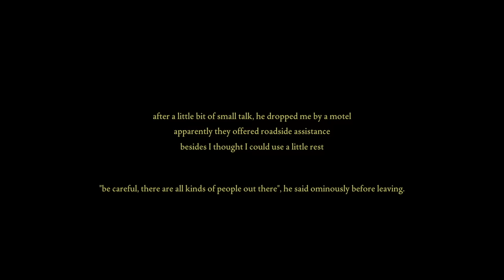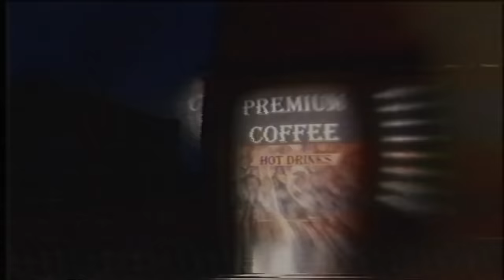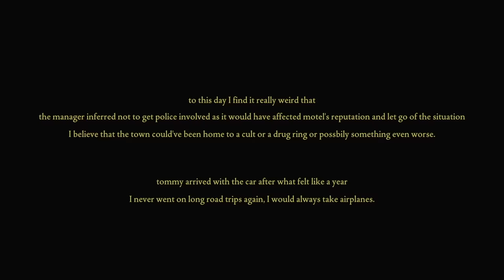Norwood Hitchhike STORY & ENDING EXPLAINED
Fears to fathom norwood hitchhike story and ending explained. Norwood hitchhike from the fears to fathom game is a new episode entailing the story of holly.